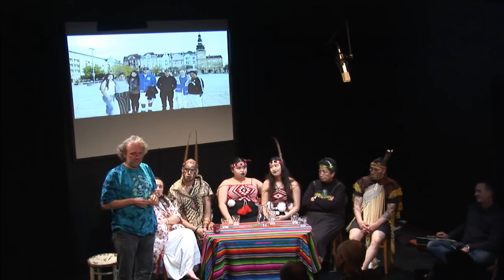Jaroslav Dušek - Člověk by rád potkával jen tu krásu, ale...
Toto je jen vystřižený kousek a je udělán bez vědomí autora. Celou Duši K nalezneš na nebo na